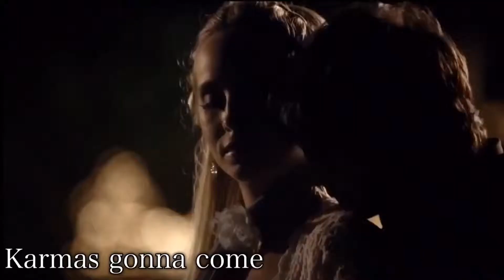Damon Salvatore ~ Wolf In Sheeps Clothing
“Bla, Bla, Black sheep. Have you any soul?”

Fandom: The Vampire Diaries
Character: Damon Salvatore
Song: Wolf in sheeps clothing
Artist: Set It Off
Editor: video star